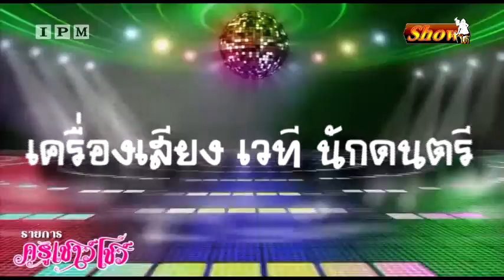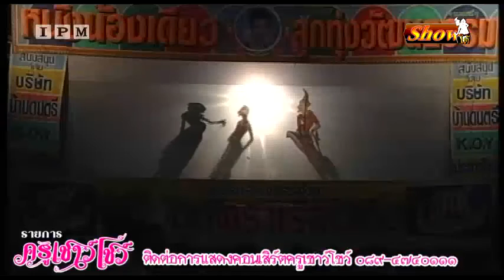รายการครูเชาว์โชว์ IPM - โชว์ใต้ ๒๗ - ๒๘ ส.ค ๕๙ EP.39